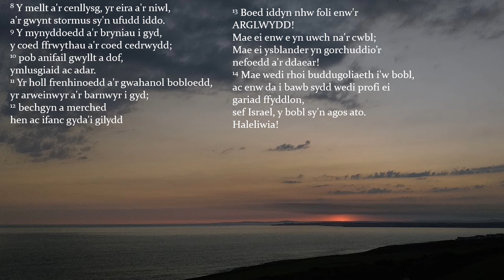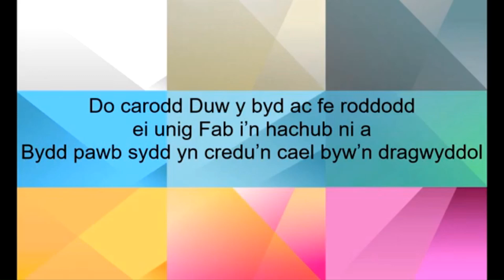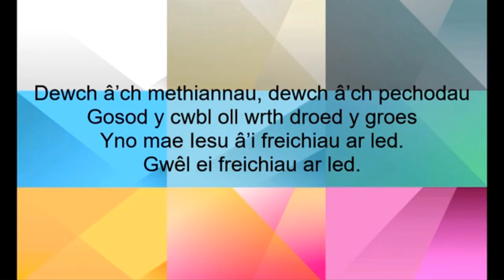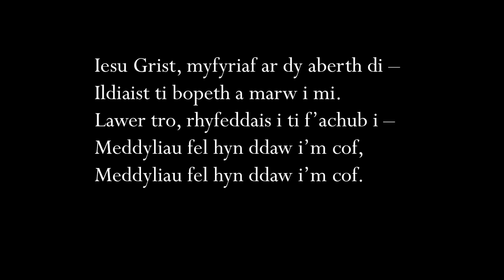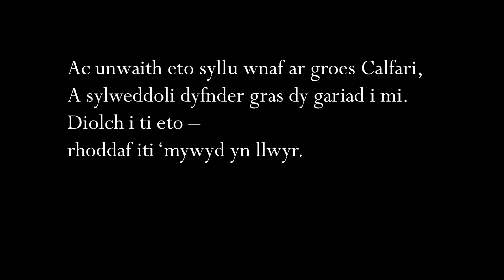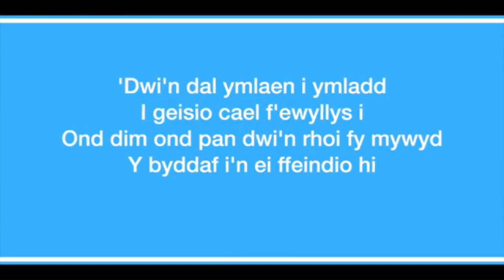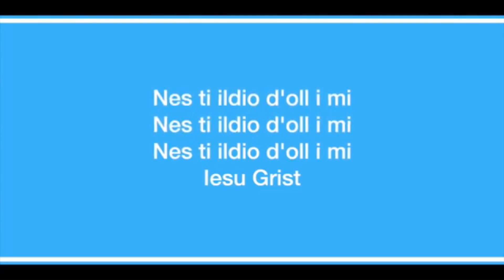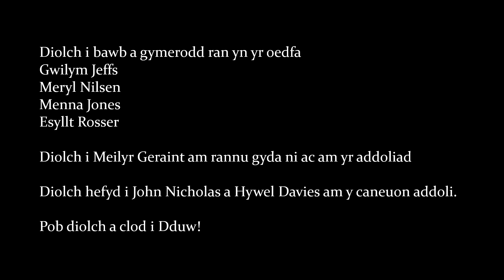Oedfa Ebeneser 23.08.20